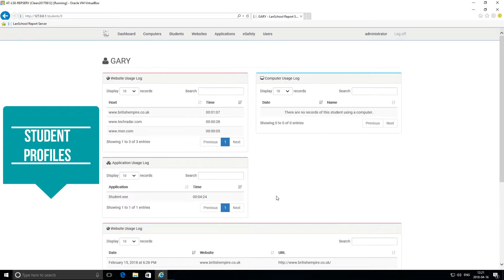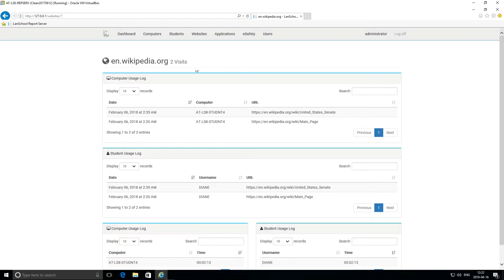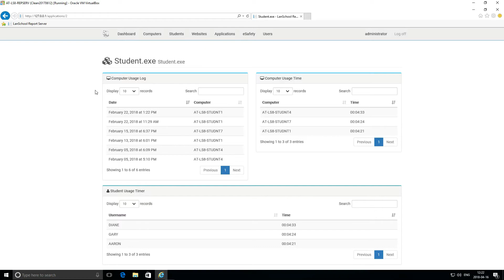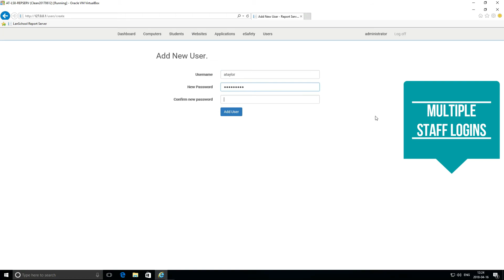ITS LanSchool - Report Server Overview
Introducing the LanSchool Report Server, the latest addition to the LanSchool family.

Keep track of student activity, IT assets, software utilisation, website access and much more through a simple browser interface.

Included free with LanSchool v8.0 or later.